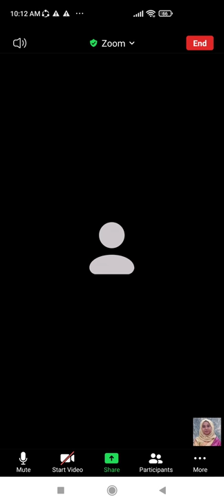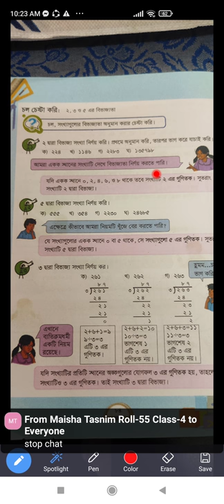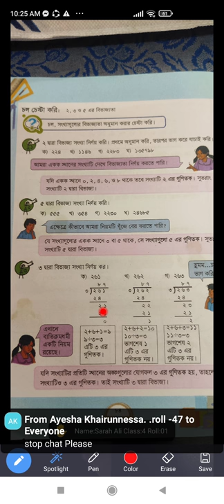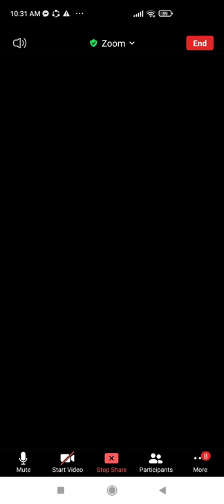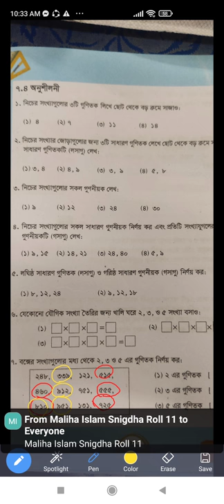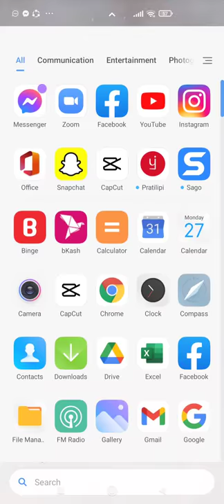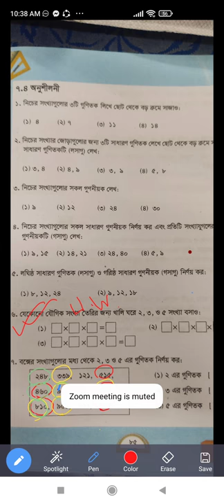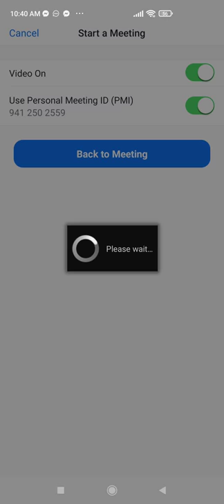EUGSC, Class -4,Subject -Mathematics, Chapter-7,Lecture-64,Sultana Razia, 27/09/2021